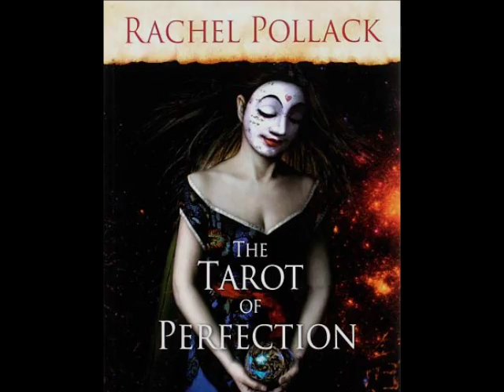"The Pickpocket's Destiny" by Rachel Pollack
SO I havent done a fairy tale since Little Snow White and that was like... May... so here we go. a Bed time story. like a real one that wont give you nightmares, so for once I can tell you all. Sweet dreams.

I'll get back to creepy in a bit but recorded this one for a friend :D

To get more stories from Rachel Pollack: